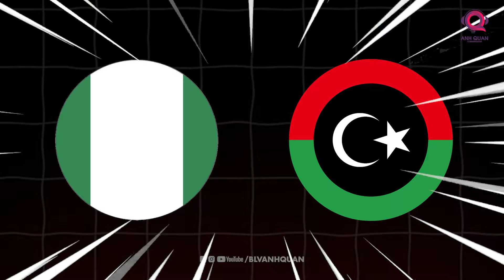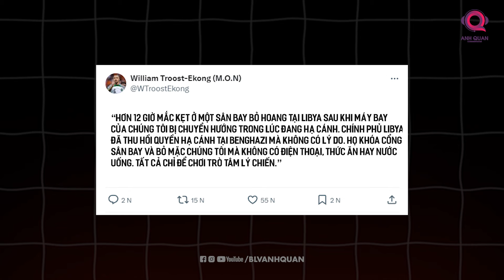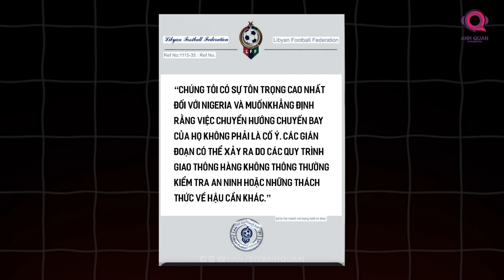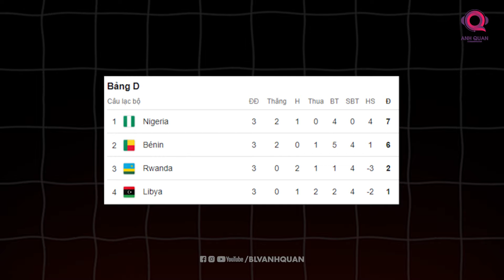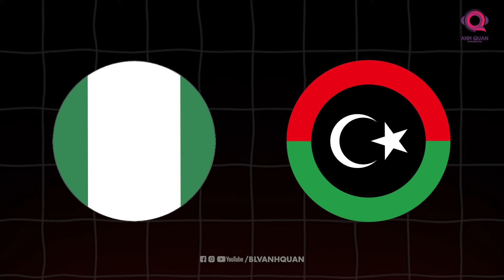ĐỘI TUYỂN NIGERIA BỎ CUỘC VÌ BỊ ĐỐI THỦ ĐỐI XỬ CÒN THUA CẢ CON NGƯỜI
Chuyện đùa mà lại thành thật, Nigeria bị Lybia bỏ bom ngay tại sân bay. Không rõ có phải là trò chơi tâm lý mà đội nhà chào đón đối thủ hay không. Nhưng bản thân các thành viên của Nigeria thì lại cho rằng họ bị chơi xấu sau khi Libya cũng gặp tình trạng tương tự vài ngày trước. Vậy thực hư chuyện này rốt cuộc là sao ? Cùng xem nhé !!!